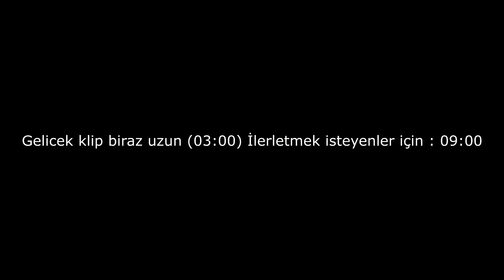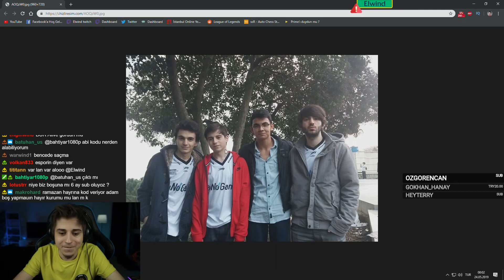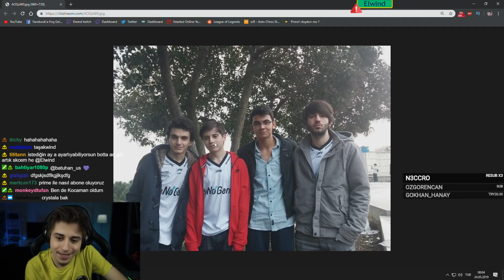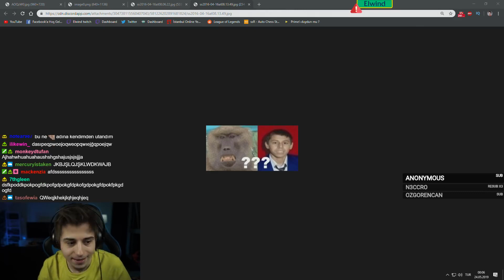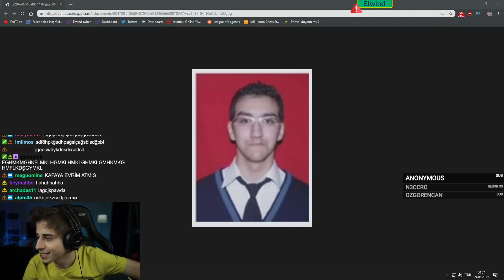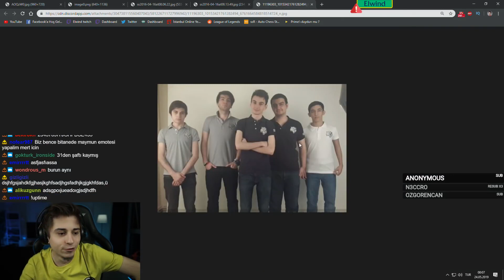AVINA GÜDÜMLÜ IMMORTORU LoL yayın anları #431